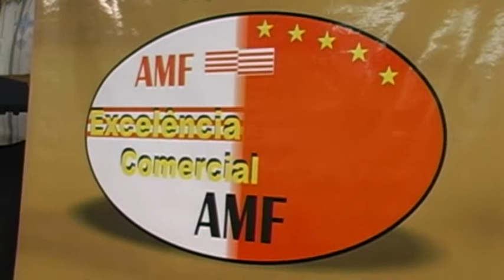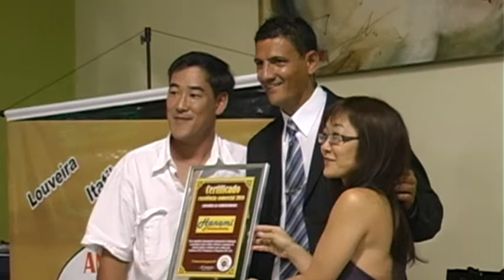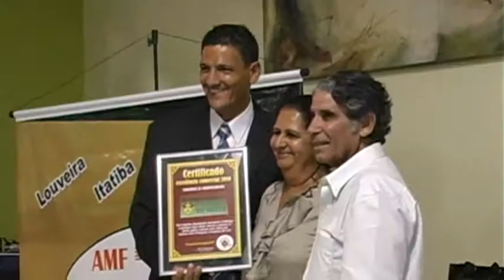PRÊMIO AMF 2011 EM PINDAMONHANGABA/SP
por SYLVIO BRAZ & GIL ARRUDA